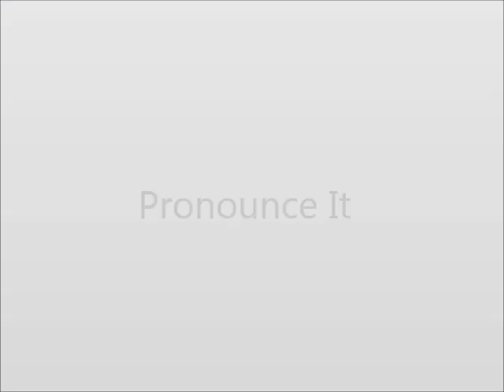How to Pronounce Instantly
This video shows you how to say Instantly.